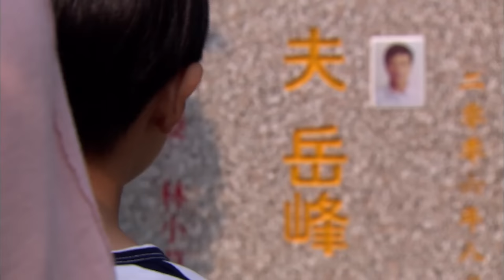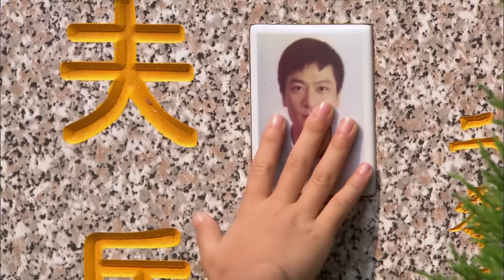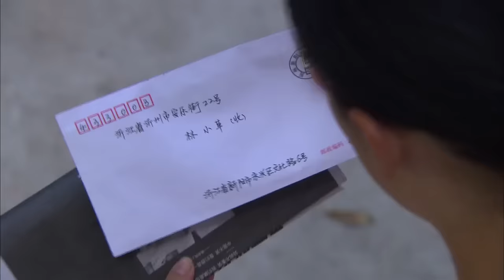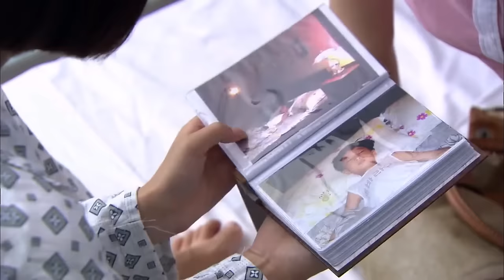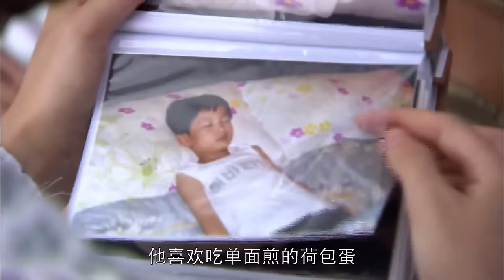【FULL】总裁扶起摔倒的孩子，不料看到站着的前妻才知道，这是他亲儿子！2024ChineseDrama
剧名（Drama Name):【我是一颗小草】